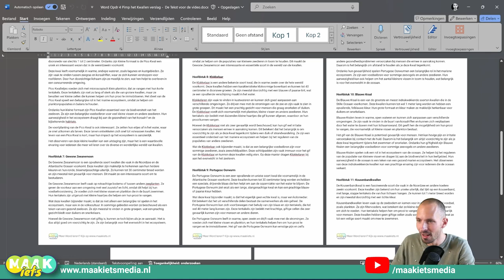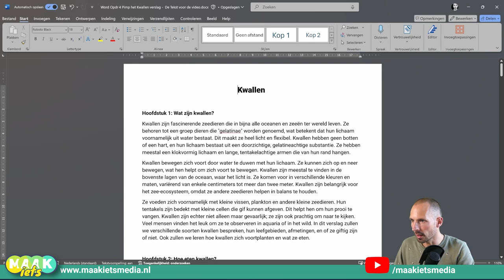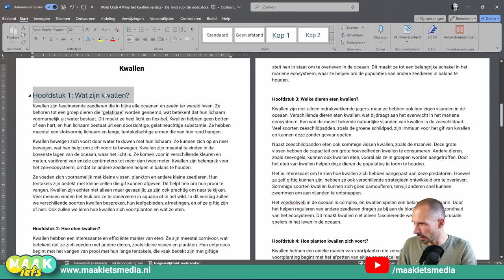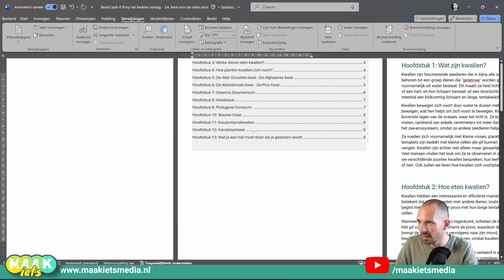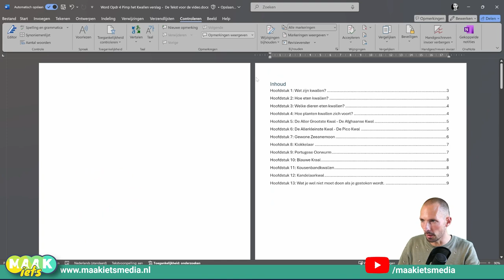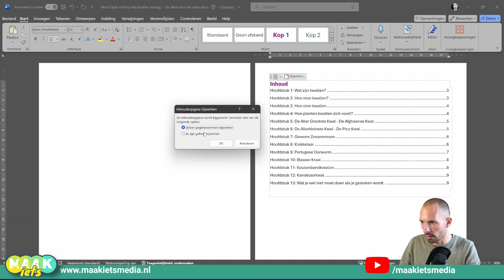Word - Inhoudsopgave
Maak je verslag echt professioneel met een automatische inhoudsopgave. Dat is niet zo ingewikkeld en ook niet zoveel werk als dat je misschien zou denken. In deze video laat ik het je zien!

Word opdrachten
Nakijkmodellen
Docentenhandleiding